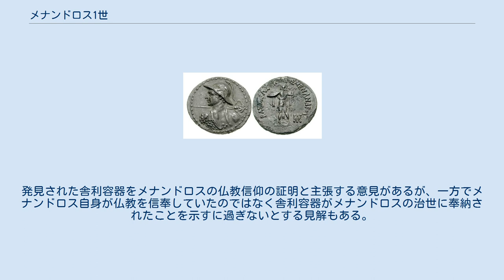メナンドロス1世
インド・グリーク朝の君主
メナンドロス1世（Menandros、古代ギリシア語: Μενανδρου、? - ?）は、西北インドに建てられたギリシャ人によるヘレニズム系王朝（インド・グリーク朝）の国王（在位：紀元前155年頃 - 紀元前130年頃）。
仏典では「ミリンダ王（弥蘭陀王、旻隣陀、無崙茶王）」の名前で表記される。
仏僧ナーガセーナ（那迦犀那）と問答を交わしたことで知られ、二人の応答はパーリ語（『ミリンダ王の問い』）、漢語（『那先比丘経』）などに訳された。
『ミリンダ王の問い』ではナーガセーナとの問いの後にメナンドロスが仏教を信仰するようになったことが記されているが、記述の真偽は明確になっていない。
 メナンドロス1世はエウテュデモス1世、デメトリオス1世の王統に属する一分家の出身であると考えられている 。
 ナーガセーナとの問答の中で、メナンドロス1世は「アラサンダ」が自身の生地だと答えた。
アラサンダは「アレクサンドリア」の意であり、各地に存在する「アレクサンドリア」のいずれがメナンドロスの生地であるかで意見が分かれている。
フランスの東洋学者アルフレッド・フーシェは、ヒンドゥークシュ山脈南麓のカーピシーをメナンドロスの生地と推測した。
 『ミリンダ王の問い』の中ではメナンドロスが19種類の学問・技術を修得していたことが述べられ、ギリシャ世界・インド世界両方の教養を身に付けていたと言われている。
また、ナーガセーナとの対話の中で通訳の存在について述べられていないことから、メナンドロスはインドの言語にも通じていたと考えられている。
父が没した後、おそらくメナンドロスはその跡を継いで即位した。
メナンドロスはジャムナ川、ガンジス川流域の東への進出を試み、サーケータ（アヨーディヤー）、パータリプトラ（パトナ）を獲得した。
しかし、同盟者であるインド諸王の間に起きた対立のため、ガンジス流域を放棄しなければならなかった。
 メナンドロス1世はパンジャーブ地方のシャーカラ（サーガラ）を都に定め、アフガニスタンから北インドに至る領土を治めた。
シャーカラの位置について、パキスタンパンジャーブ州のシアールコートを比定する説が有力視されている。
シャーカラの位置については異説もあり、シェイク・プラ、タキシラとする説もある。
ラホールの西90kmに位置する都市で、発音が似ており、多くの遺跡が存在するサングラをシャーカラとする意見も存在する。
 晩年にメナンドロスが譲位し出家したとする伝説が残るが、帝政ローマ時代のプルタルコスはメナンドロスが陣中で没したことを記している。
死後に多くの都市がメナンドロスの遺骨を巡って争ったため、都市の代表者による協議の末に遺骨はそれぞれの都市に分配される。
インドを支配したギリシャ人君主の中で唯一インド側の文献に名前が記されている人物であり、プルタルコスは著書『モラリア』でメナンドロスを理想的な王に挙げた。
 メナンドロスの子孫については明らかになっていないが、アルテミドロスは彼の子孫であると推測されている。
 メナンドロス1世の肖像のある硬貨 メナンドロス1世が鋳造した硬貨は種類・量ともに多く、他のインドのギリシャ人君主が発行した硬貨よりも広範な地域で流通していた。
22種類、金・銀・銅の3種の硬貨を鋳造・流通させ、硬貨には若年期から老年期までのメナンドロスの肖像画が刻まれている。
メナンドロスの硬貨には仏教のシンボルとも言える法輪が刻まれているが、インドでは仏教以外の宗教が法輪を用いた例もあり、硬貨の法輪のみを根拠としてメナンドロスが仏教を信仰していたと断言する事は難しい。
東はマトズラー、西はカーブル、南はグジャラート、北はカシミールに至る地域でメナンドロスの硬貨が発見され、南ウェールズの都市の遺跡からはローマで鋳造された硬貨とともにメナンドロスの硬貨が発見された。
メナンドロスの死後も彼の硬貨は長く使用され、彼が没してから200年後にグジャラート地方のバリュガザで硬貨が通用していた報告が『エリュトゥラー海案内記』に残されている。
 パキスタンのバジャウルでは、メナンドロスの時代に鋳造された貨幣とともに、彼の名前が入れられた舎利容器が出土した。
発見された舎利容器をメナンドロスの仏教信仰の証明と主張する意見があるが、一方でメナンドロス自身が仏教を信奉していたのではなく舎利容器がメナンドロスの治世に奉納されたことを示すに過ぎないと...